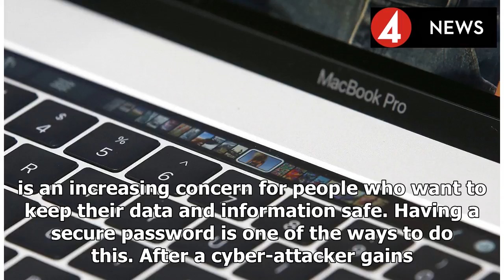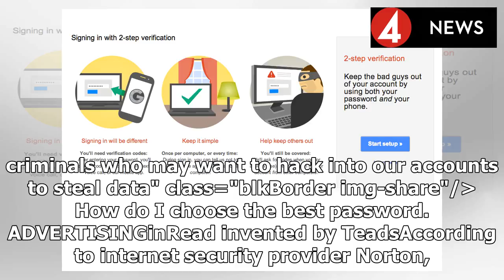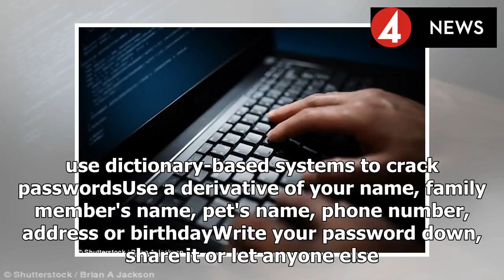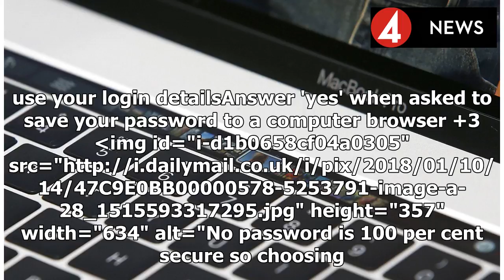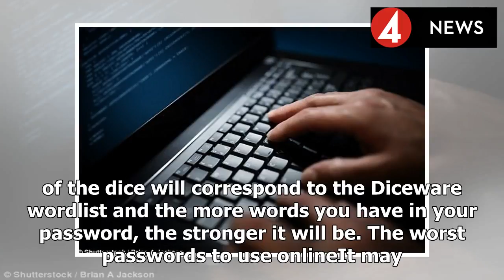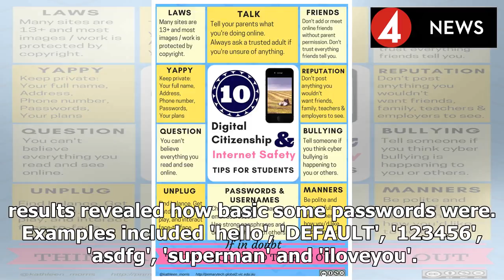News 2018 | How to choose the best password to stay safe online